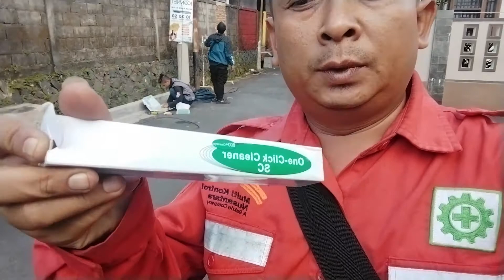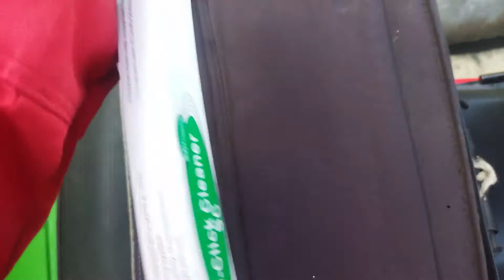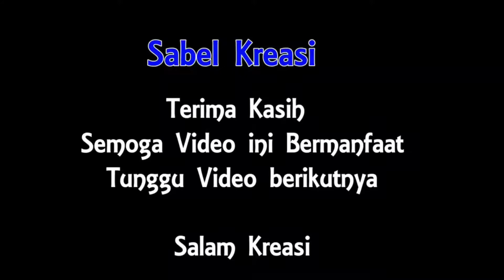ONE CLICK CLEANER // ALAT PEMBERSIH KONEKTOR FIBER OPTIK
One click Cleaner adalah alat yang sangat berguna dan praktis untuk membersihkan konector fiber optik. Dapat menjangkau kedalam konektor pada OTB, Perangkat media converter maupun tools alat ukur seperti OTDR, power meter, lightsource dan alat lainya. dan bahkan bisa digunakan langsung ke Patchcord fiber optik.